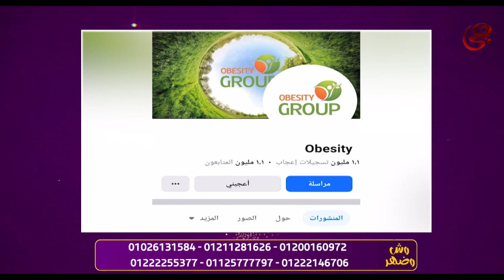وش وضهر - الزيادة في الوزن من أهم عوامل انعدام الثقة بالنفس.. وعلشان كده جبنالكم الحل في الفيديو ده